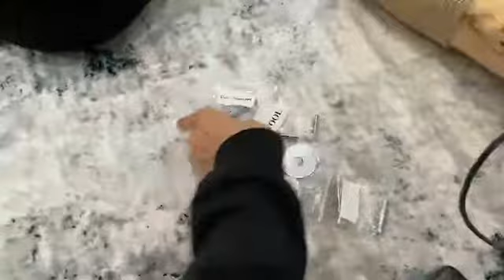kkatamina''' Leslie breaks up among us sus...